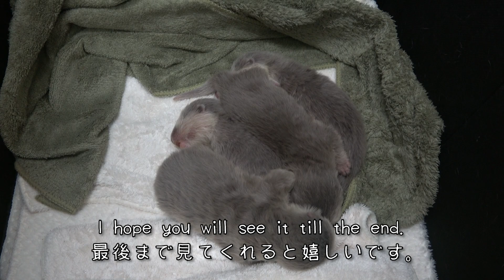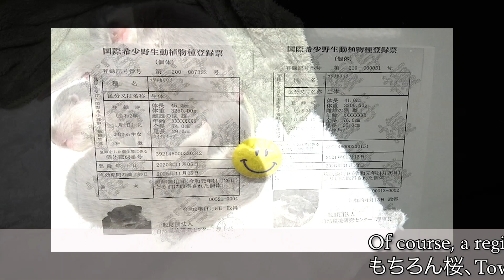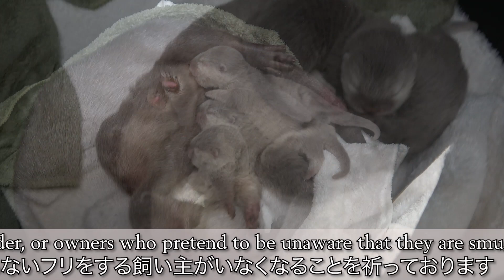【カワウソ赤ちゃん】守りたい！カワウソの、動物の命。I want to protect the lives of animals.【特別編】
『ちょっと真面目なお話します！』の、巻！
大事なお話です。”かわいい”の裏側にある、知って欲しい動物たちの命について。

今日は2020年12月11日から12日にかけて出産したカワウソTowaと、その赤ちゃんたちの生後１３日目。

☆ワシントン条約について
（japanese）
☆About CITES
（english）

☆メディア
2020年12月8日放送
テレビ東京特別番組「モフモフ好きの楽園　どうぶつのキモチがわかる森」
に桜ママが出演しました！